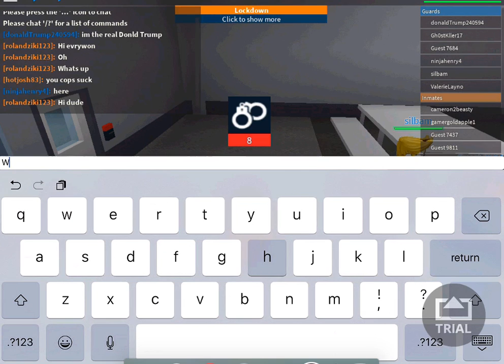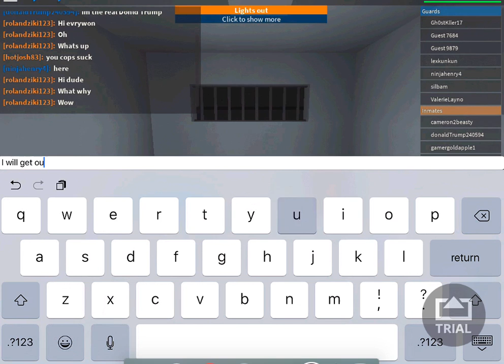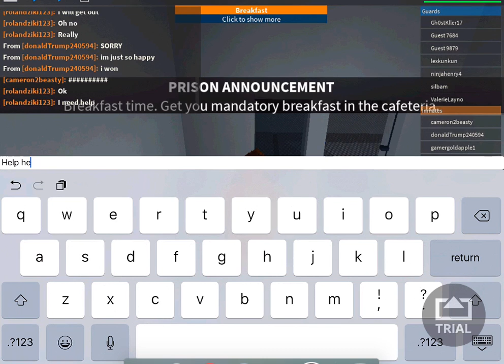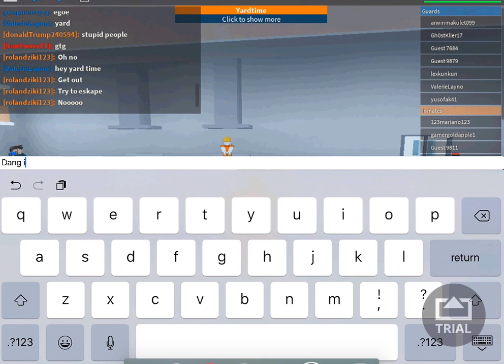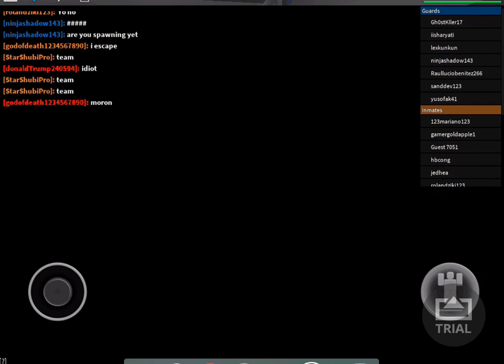Brilliant plays prison life v2.0